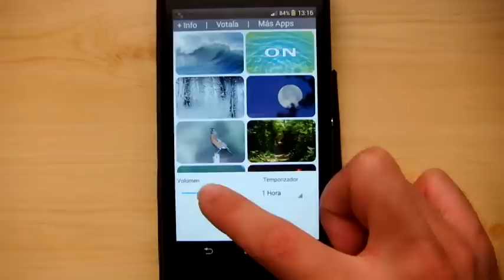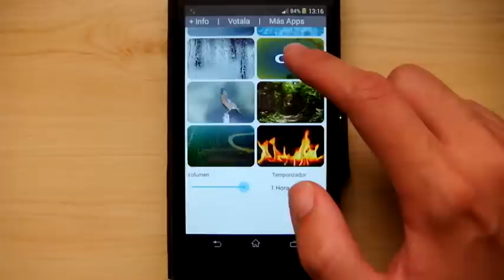Relaxing Nature Sounds Android App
Android App. The best sounds of nature to relax and sleep well.

Relaxing Sounds of Nature

8 relaxing sounds:
- Ocean
- Water
- Rain
- Night
- Birds
- Forest
- Amazon
- Fire

More sounds soon.

Use them separately or combine them to create a totally relaxing atmosphere.
Just put the sounds and relax. They are perfect for sleeping.
With sound volume control and timer.
Thanks to the timer you can choose the duration of the sounds, so you can stop worrying and don't need to stop it by yourself because when the timer ends the sounds will stop automatically.

* The sounds and pictures used are under public domain and Creative Commons 0 license.